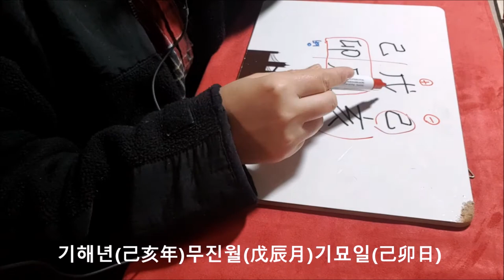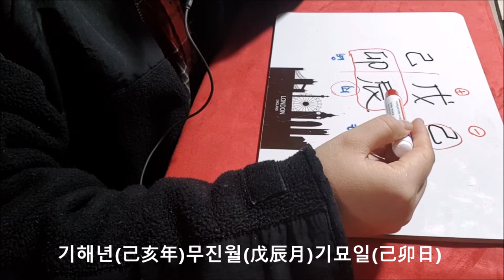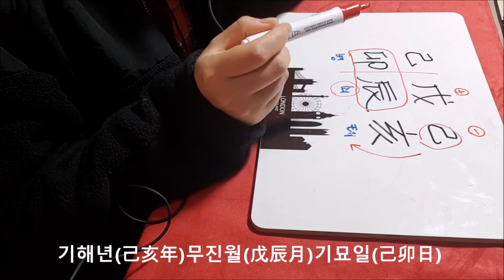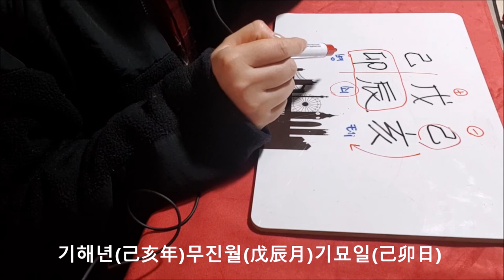[오늘의운세]2019년4월12일 금요일- 무진월 기묘일[도깨비불운명학연구소]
***이어폰으로 녹음해서 소리가 많이 작습니다.
볼륨을 최대로 높여서 들어주세요.***